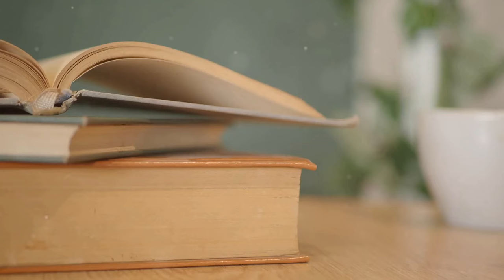Ho Chi Minh - The Leader of North Vietnam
Timestamps:
00:00 A Beacon of Vietnamese Nationalism
00:40 The Making of a Revolutionary
01:45 Sowing the Seeds of Revolution
02:44 The August Revolution and Beyond
03:58 The Father of Modern Vietnam